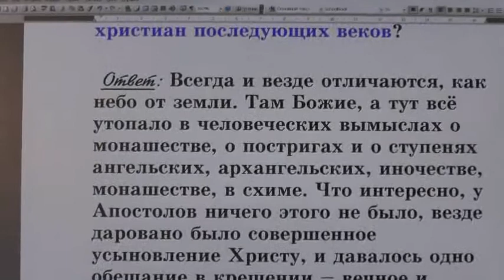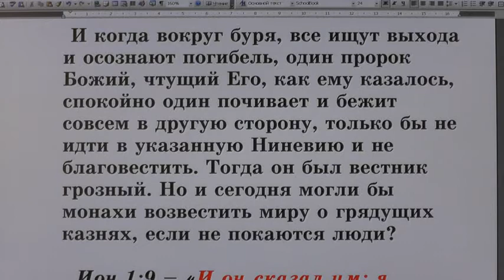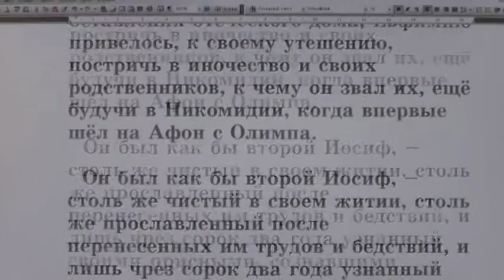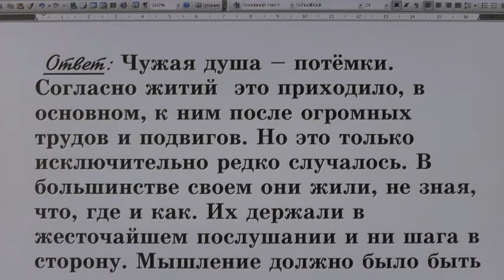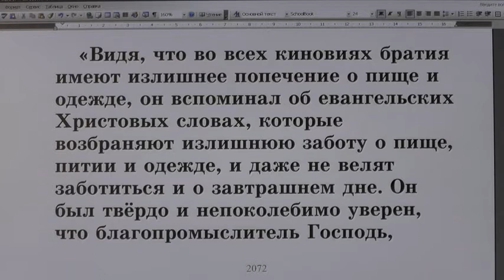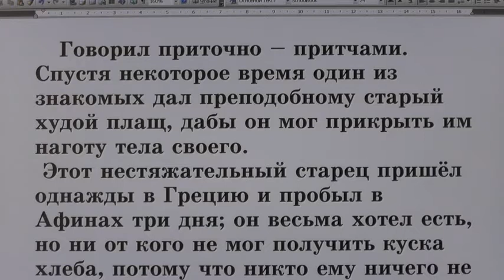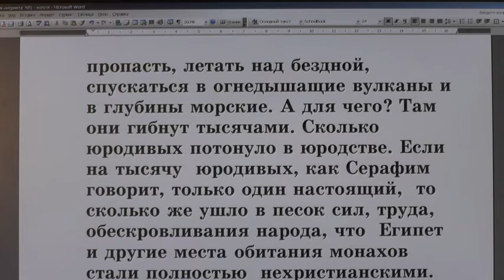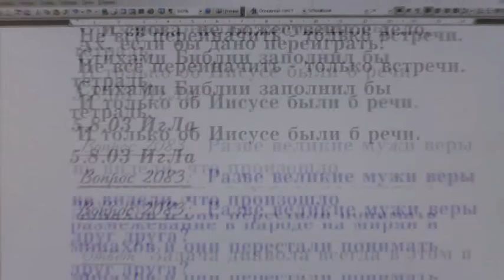№ 60. Жития святых во свете Библии. Открытым оком.